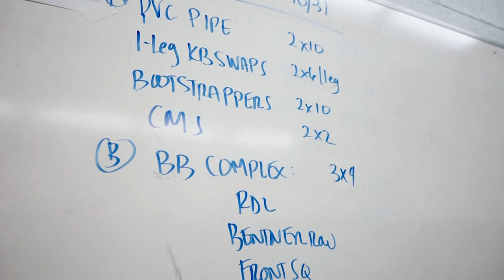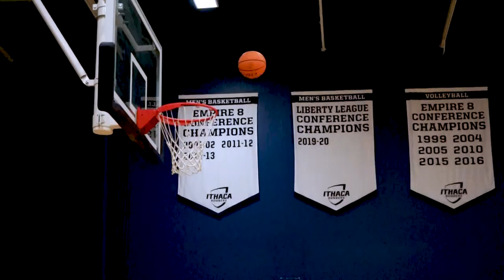Building the Bombers Ithaca College Men's Basketball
A behind the scenes look at the Ithaca College Men's Basketball team as they prepare for their 2022-23 season and face off against their Rival SUNY Cortland.

Songs:
Usain Boo:- Kodak Black
Real As It Gets- Lil Baby
What Now?- DC the Don